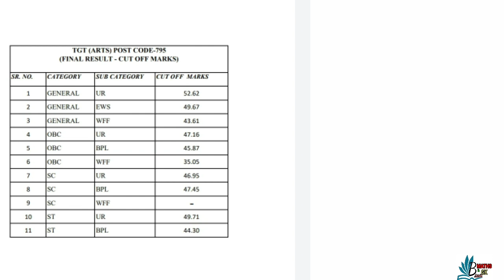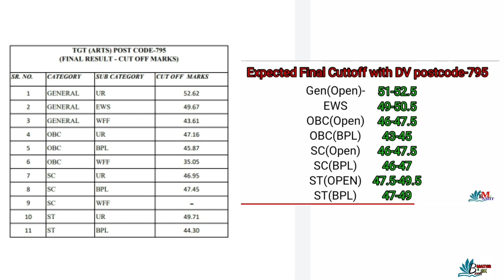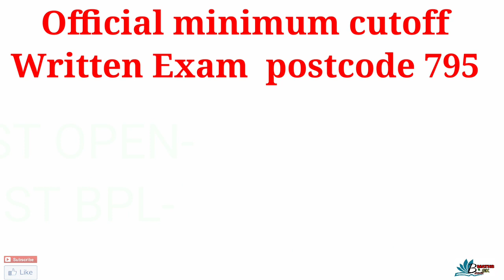OFFICIAL MINIMUM CUTTOFF TGT COMMISSION ARTS -795| Comparison Final Cutoff& Expected cutoff 2020-21